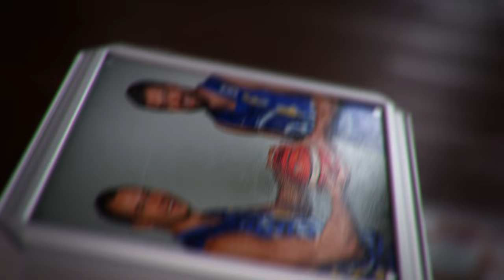Protų kovos: nuotaikinga K. Lavrinovičiaus ir K. Maksvyčio dvikova